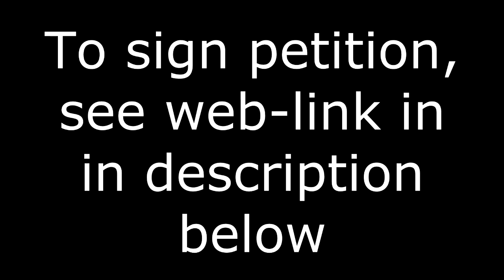Fix the New Zealand Bill of Rights 1990 - Greg's protect human rights solution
Greg Rzesniowiecki has initiated a petition to NZ Parliament to amend section 5 of the NZ Bill of Rights. Unfortunately that relies on MPs seeing the error of their way.

NZ Parliament petition is titled; "Amend Section 5 and add a new section 5A to the NZ Bill of Rights Act 1990"

Petition for signature (closes Dec 5)

Greg's blog explanation of the petition and reasons for seeking to amend Section 5 of the Bill of Rights 1990;

A subsequent blog published 27 November attempts to unpack the relationship of Vaccine Passports to the globallist's plans to reset the global economy by using the Corona ruse; "Why Vaccine PAssports 101?"

The more it's signed and shared the more chance it has of assisting us make our rights and freedoms absolute.